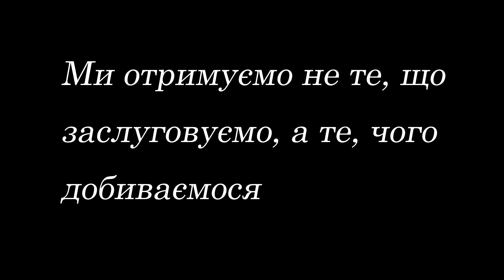ЧЕМПІОНАТ ЧЕРКАСЬКОЇ ОБЛАСТІ ПО КІОКУСІН ВАТУТІНО, 21 04 2018